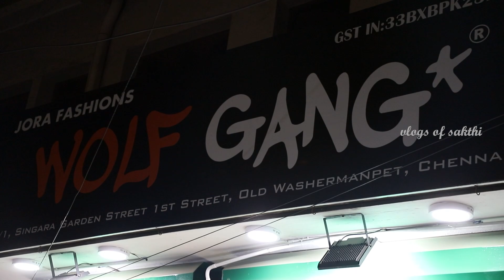😱₹20 T-SHIRT ₹50 SHIRT WOLF GANG |Vlogs of sakthi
Wolf Gang

All retail shops address :
WOLF GANG*
13/1, Singaragarden 1st line
Mc Road,
Royapuram.ch-13

TAKKARU ( WOLF GANG*)Saidapet Address
20 east jones road, saidapet, opp to (puthur kattu), Chennai, Tamil Nadu 600015
TAKKARU ( WOLF GANG*)Jafferkhanpet Address
New no 96, old no 91 pillayar Kovil street, jafferkhanpet, Chennai, Tamil Nadu 600083
TAKKARU ( WOLF GANG*)Porur Address
No1c, kundrathur main road, opp to nagathamman koil, porur, chennai, Tamil Nadu 600116
Takkaru ( WOLF GANG*)Choolaimedu Address
NO. 236, Majestic Tower,
Choolaimedu high road,
Choolaimedu,
Chennai-600094